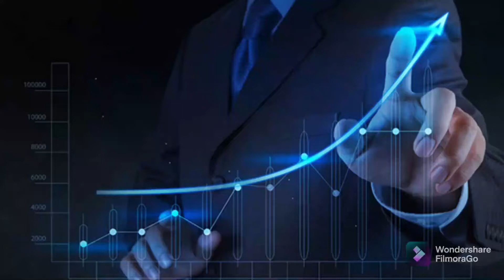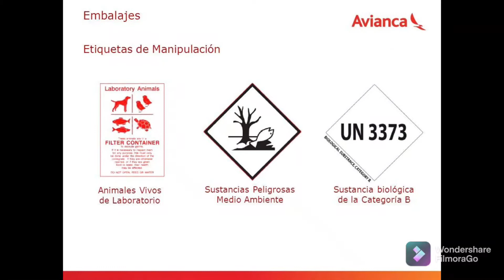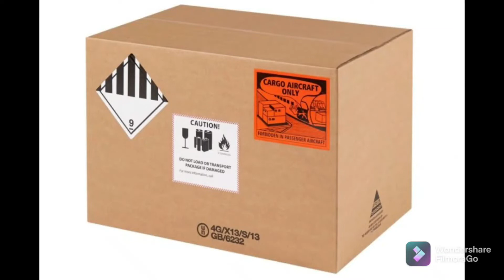Tipos de Carga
Somos la Institución Educativa Técnica San Isidro de la ciudad de Ibagué, Colombia,
Estamos comprometidos con nuestros estudiantes en brindarles la mejor educación.